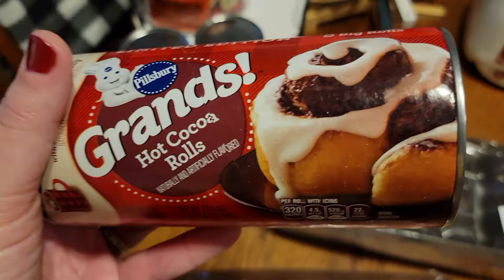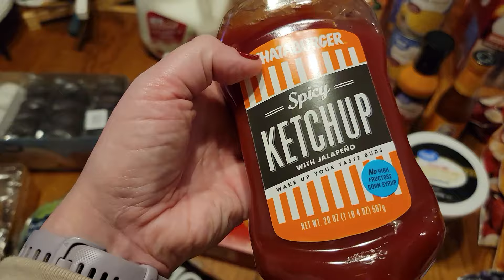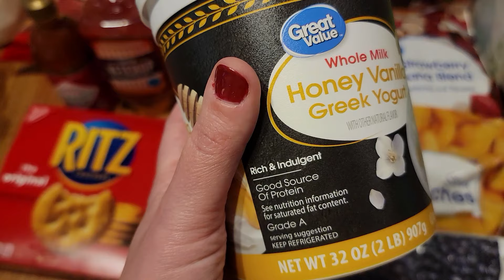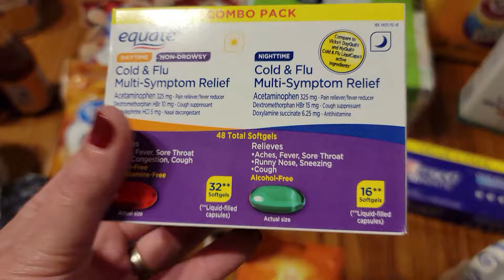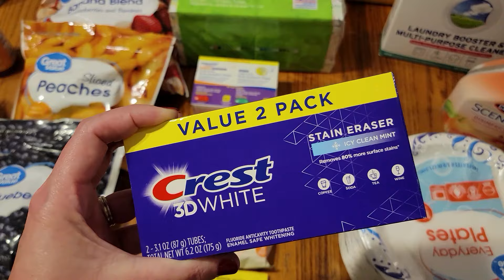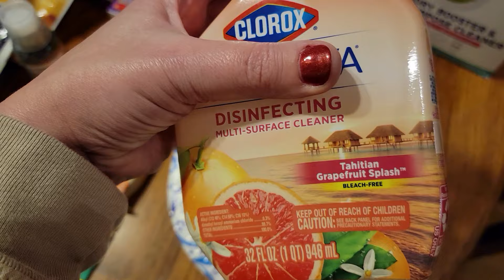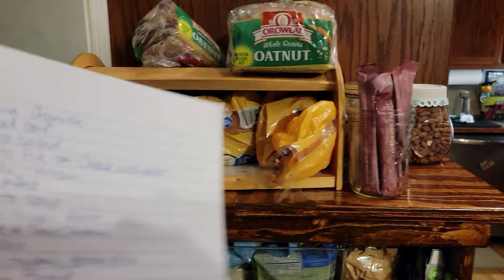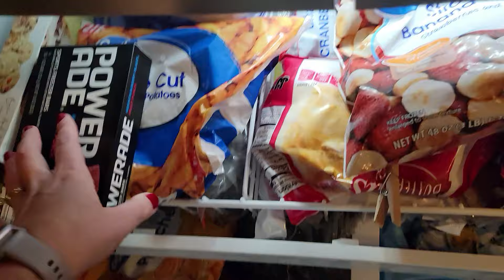Grocery Haul~ First of 2024 threeriverschallenge -Pantry Challenge, Pantry/Freezer Tour & Meal Plan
Hey y'all! Welcome to my first grocery haul of 2024!! This January I'll be participating in the threeriverschallenge pantry challenge and I'm so excited about it!! I'm excited to use up a lot of my over stock in my freezer and pantry as well as recoup some costs from Christmas shopping! I hope you enjoy coming along with me on this this month. If you're looking for other content similar, be sure to click on the hashtag and check out others who are participating in the challenge. Feel free to join us on the challenge too!!
If you like this kind of video, make sure you give me a thumbs up, leave a comment about what you liked most because I love hearing from you and interacting with you, also, make sure to subscribe to my channel so you don't miss any future content!
 Much Love,
Ivy